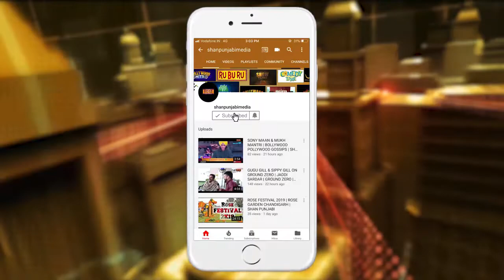Jasprit Bumrah is in Love !!!!